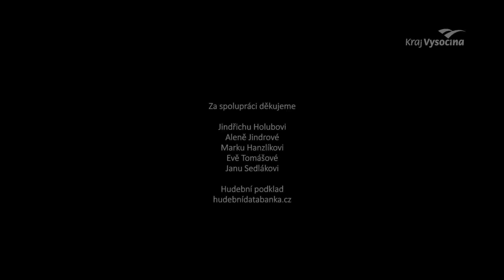Jindřich Holub, výrobce šindele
Jindřich Holub vyrábí šindele ze dřeva tradičními nástroji a postupy bez jakýchkoli moderních úprav. Ve skanzenu v horácké obci Pohleď svojí prací přispívá k poznání minulosti, zaměřuje se především na život lidu před rokem 1850, tj. před průmyslovou revolucí.

V roce 2017 získal titul Mistr tradiční rukodělné výroby Kraje Vysočina.